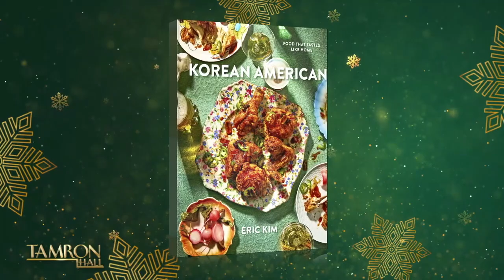Eric Kim Makes His Mom’s Famous Fusion Empanadas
New York Times staff food writer and best-selling author Eric Kim returns for our second annual holiday potluck. He makes his mom’s empanada recipe inspired by her friend, Judy. Dubbed “Judy’s Empanadas”—the meaty pastries will be the perfect addition to your holiday party meals. Press play and let’s get to the cooking, Tam Fam!